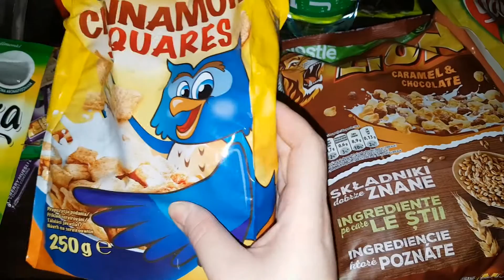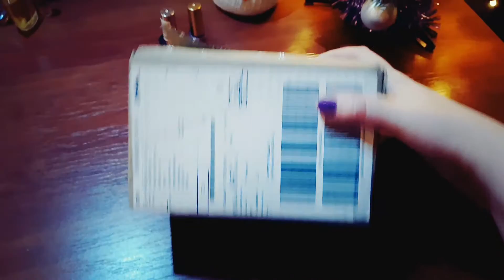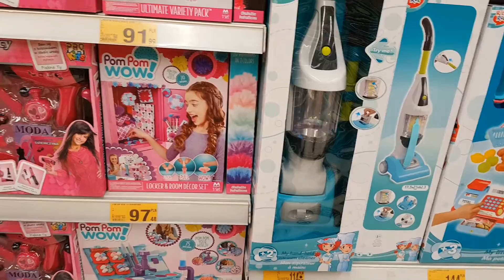VLOG: Идеальная тушь/ Наши покупки еды:)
Привет, друзья! В этом видео мы покажем вам, что мы едим...А также мне пришла посылка с makeup.pl. И у меня теперь есть идеальная тушь для ресниц - MAYBELLINE Lash Sensational.